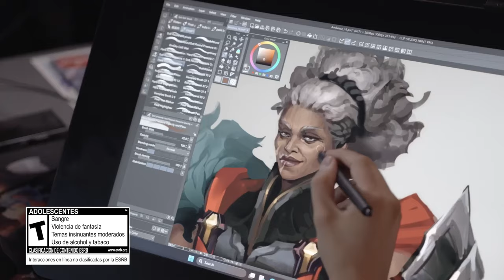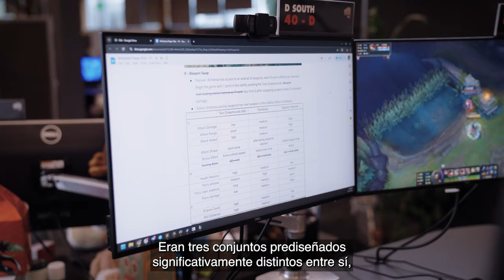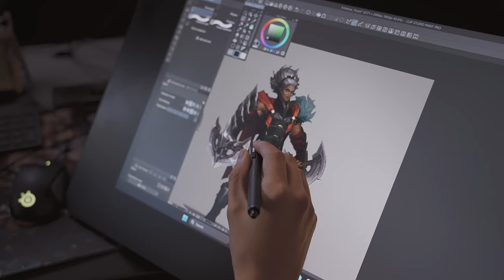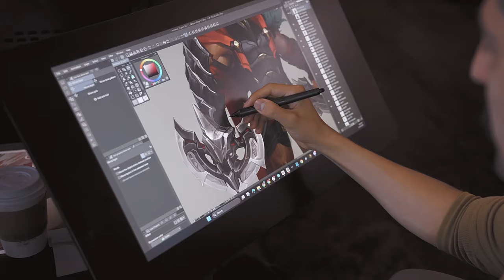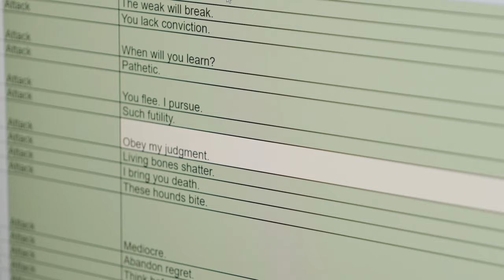Ambessa a fondo | Detrás de escenas - League of Legends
Un vistazo tras bambalinas al desarrollo de Ambessa Medarda, que llegó para dominar tus partidas de LoL.